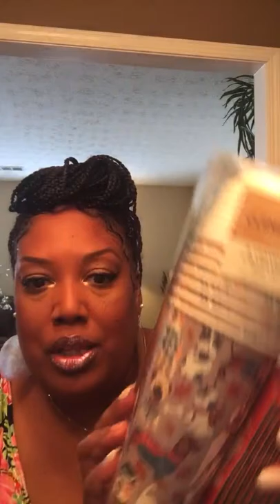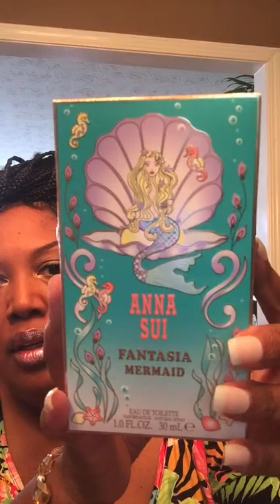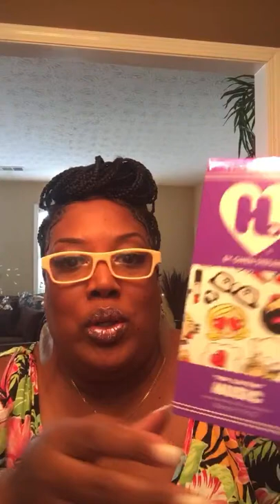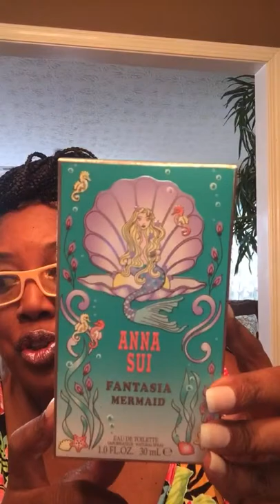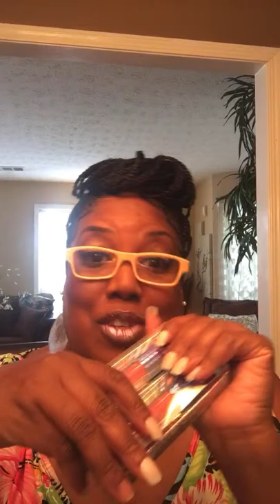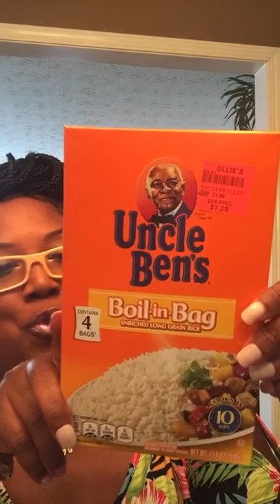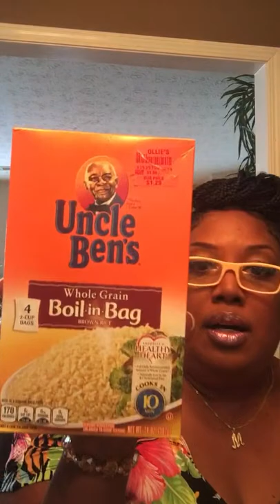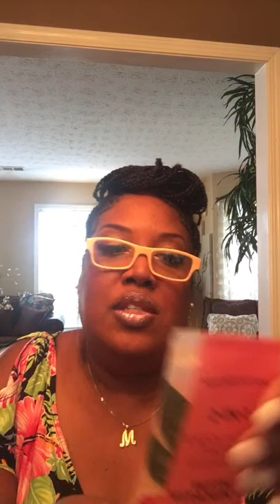A Beautiful Saturday Haul just for you Baby Dolls 🎀